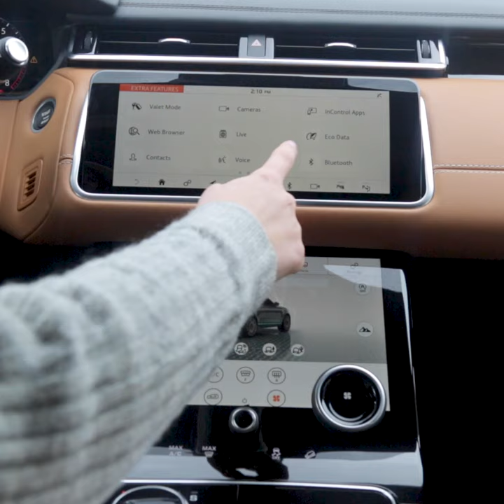Jaguar Land Rover Birmingham // Luxury Vehicles // Land Rover Technology // Available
Unmatched luxury and technology. Shop our inventory online or in-store today.
As Birmingham's premier Jaguar and Land Rover dealer, we pride ourselves on providing an exceptional automotive experience. We sell the most incredible machines on or off the road and offer home delivery to anywhere in the country. Shop completely online, or visit our state-of-the-art showroom for a quick charge at our EV charging station. Our service department uses diagnostic equipment and technology specialized for Jaguar and Land Rover and is open six days a week for your convenience. Or contact our team for complimentary pickup & delivery for service, and you can approve and pay for service on your phone. In Alabama and beyond, we are your destination for Jaguar and Land Rover.